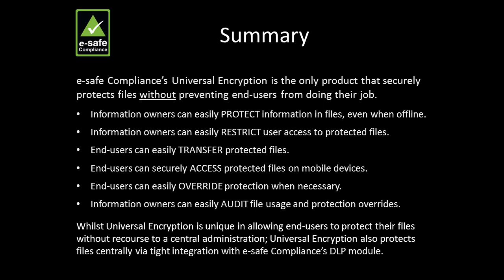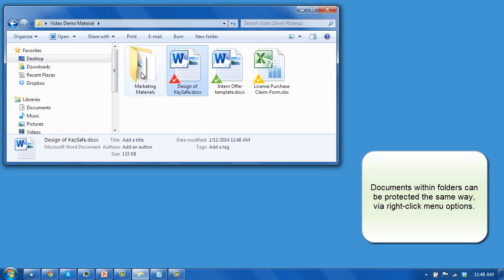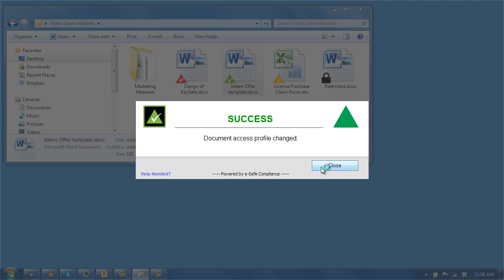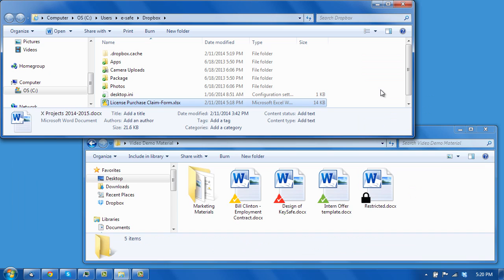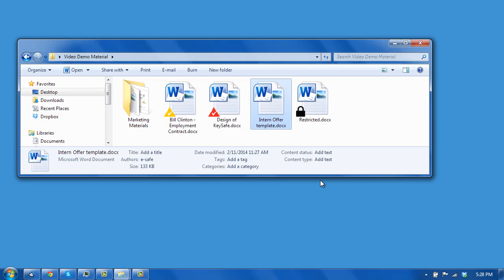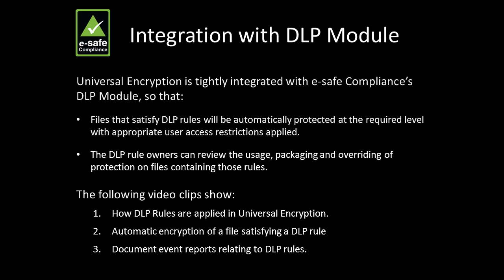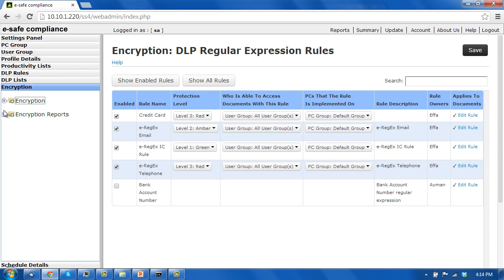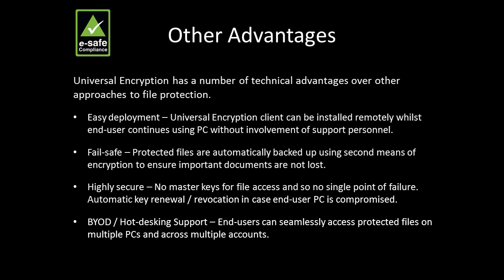e-safe Compliance - Universal Encryption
Video Demo of the Encryption module within e-Safe Compliance.